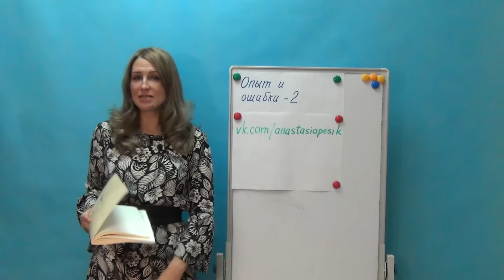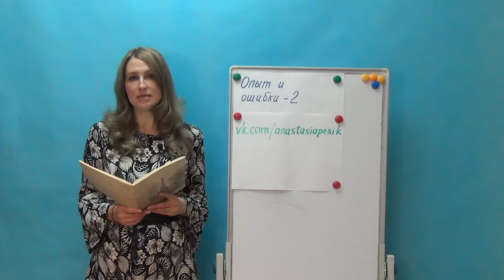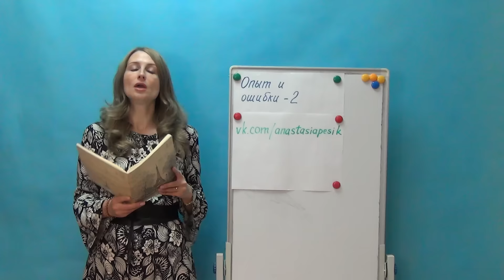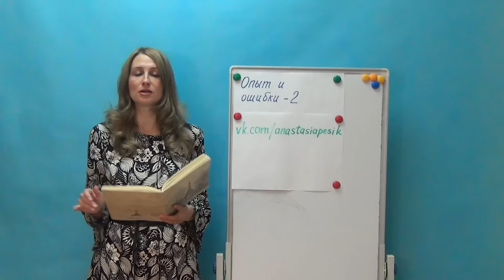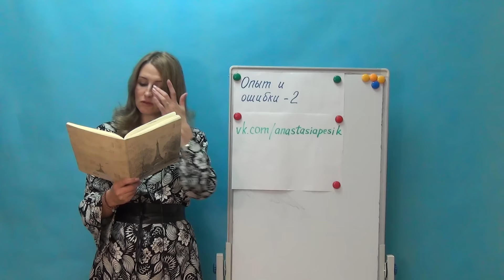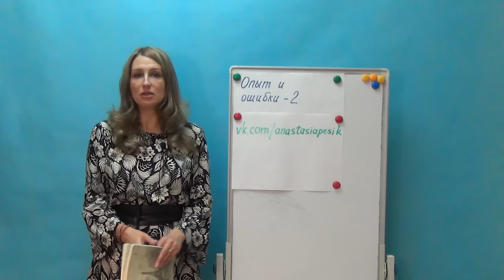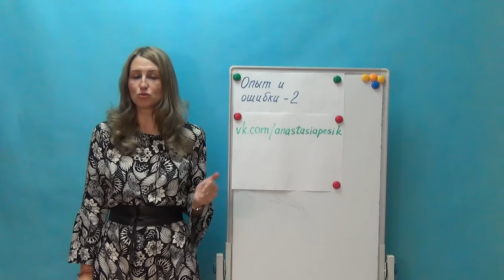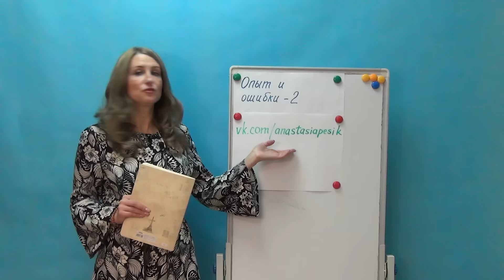Итоговое сочинение. Направление Опыт и ошибки. Сочинение 2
Еще одно видео к итоговому сочинению.